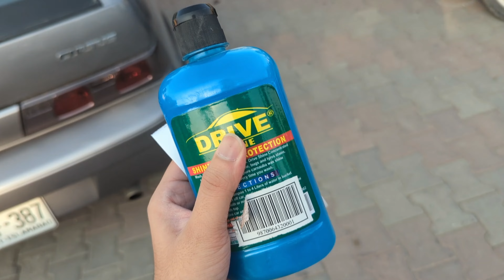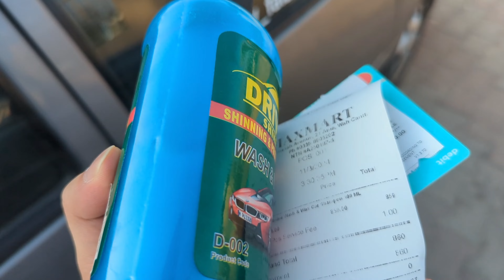Cultus me thori modification and new car shampoo review 🫡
New Vlog kon sa dala jae?